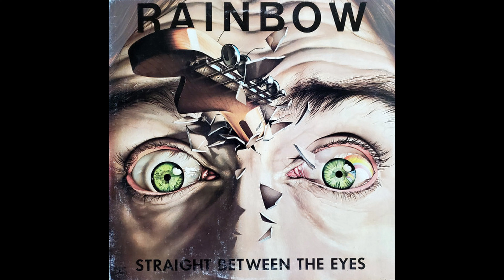A4 Tite Squeeze - Rainbow – Straight Between The Eyes - 1982 US Vinyl HQ Audio Rip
A4  Tite Squeeze
Rainbow – Straight Between The Eyes (Vinyl Album)  - Lossless Record Rip High Quality Audio 1982 USA Pressing HQ Full Album Playlist

Ripped on March 27, 2024 from vinyl record album (exact release in URL above) out of my personal collection in high quality lossless format - HQ Audiophile Turntable Rip - Original album, not a recent remaster! 96000Hz/32 bit float rip, lossless, uncompressed encoding prior to upload.  Best vinyl transfer.

A1  Death Alley Driver
A2  Stone Cold
A3  Bring On The Night
A4  Tite Squeeze
A5  Tearin' Out My Heart
B1  Power
B2  MISS Mistreated
B3  Rock Fever
B4  Eyes Of Fire